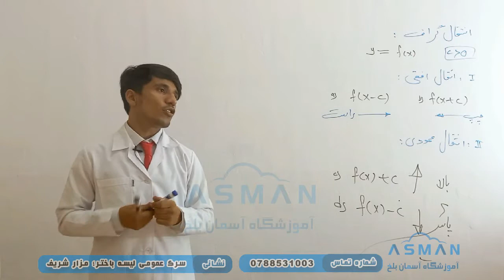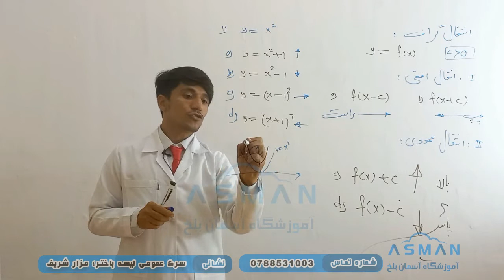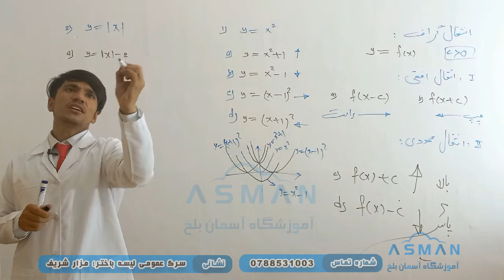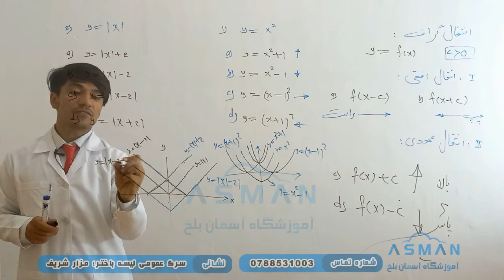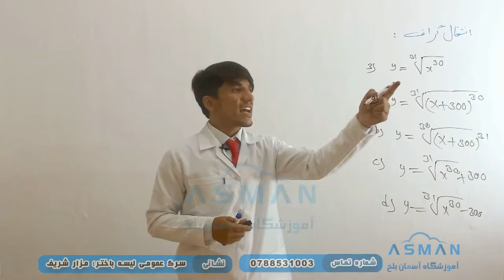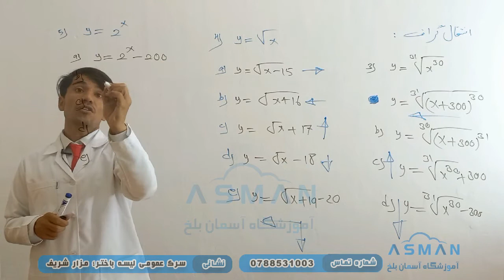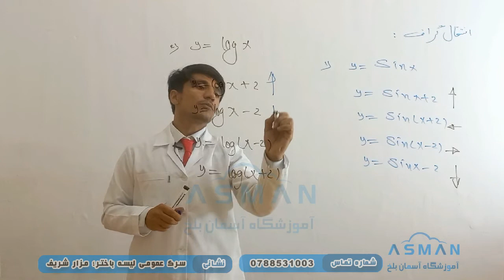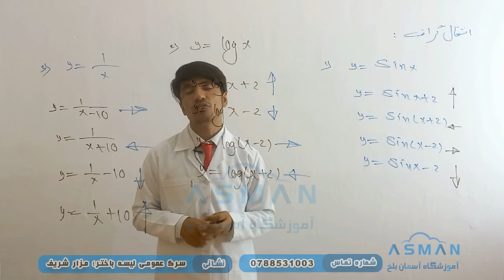آمادگی کانکور (ریاضی) درس: بخش هفتم تابع، انتقال گراف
domain and range of function
ناحیه تعریف و ناحیه قیمت ها تابع
گراف تابع، جابجایی گراف